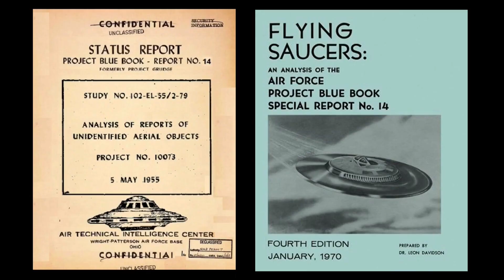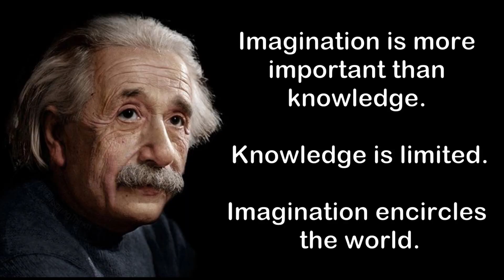Carl Sagan Scolded on Saucers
Punching low with disparaging language, Sagan erects a doozy of a weak, loaded strawman.

Air Force Project Blue Book Special Report 14 had been public for over a decade since October 1955.  Instead of addressing the stunning details therein... Sagan has chosen to beat on fabricated cultist clowns from the 60s man... who supposedly believe that the MAJORITY of UFO sighting reports are visitations.

In 1966, Sagan is mocking the idea of multiple visitations in one day, despite NASA's 1963 conclusion that the Apollo Command Service Module would serve as a human mothership to deploy and retrieve Lunar Excursion Modules in orbit.

Was the avowed advocate for robotic exploration really so dull at this time?

Or, was the ridicule disingenuous and designed to slip ideas past Harvard University's critical old guard?

I have an extended cut version of this that goes into more detail.  Advise if you are interested.